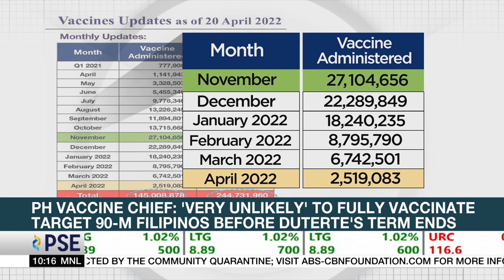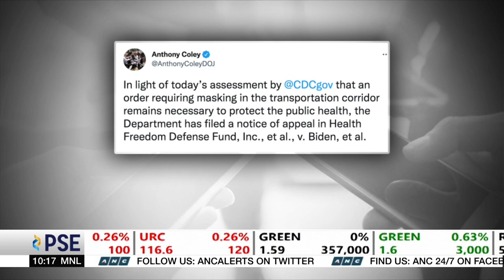Free rides from North Luzon express terminal begins | ANC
Market Edge: Commuters coming from the north Luzon express terminal in Bulacan can now enjoy free rides going to Metro Manila.